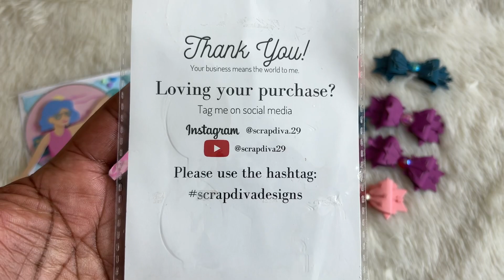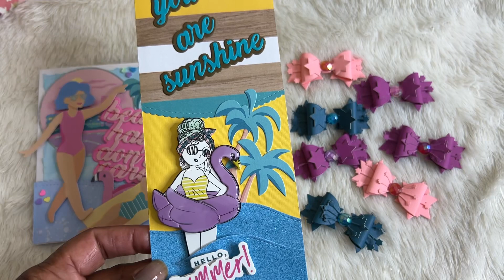GDT Project Share featuring dies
Please be advised that this video is for audiences 18 & up.